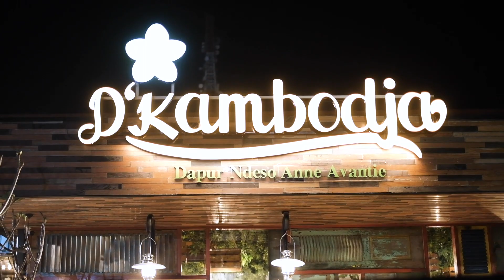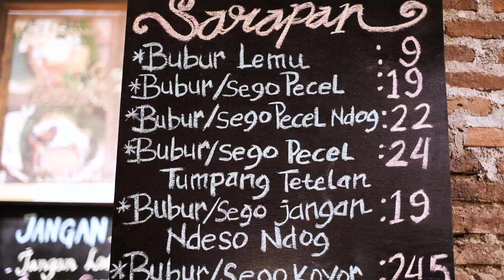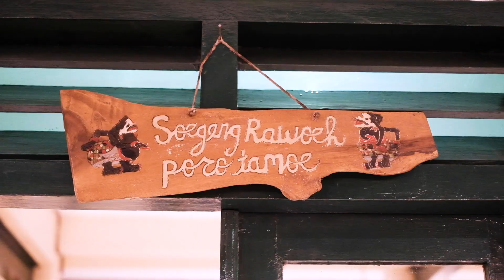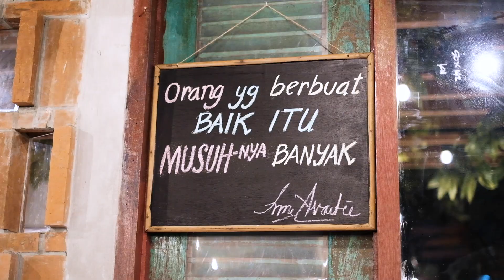BERKUNJUNG KE SEMARANG BERTEMU BUNDA ANNE AVANTIE, JIHAN ALMIRA dan PAK GANJAR PRANOWO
hey Guys, kali ini aku Vlogging ke Semarang, disini aku lagi bekerja loh bersama JIHAN ALMIRA, tapi disempet-sempetin Vlog. Guess What, aku juga bertemu Bunda Anne Avantie dan Pak Ganjar Pranowo di event CSR nya Soffell. Tonton Vlog ini ya!